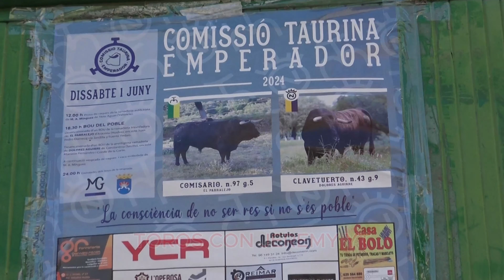TOROS EN EMPERADOR✔ COMISSIÓ TAURINA EMPERADOR DOS TOROS CERRILES 01/06/2024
CANAL SECUNDARIO👉 @bousconjeremy13
REDES👇
    / toros_con_jerem.